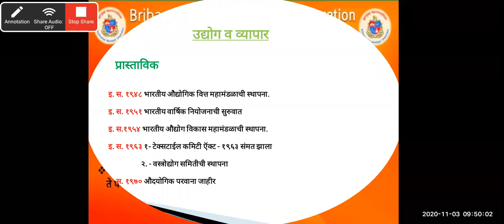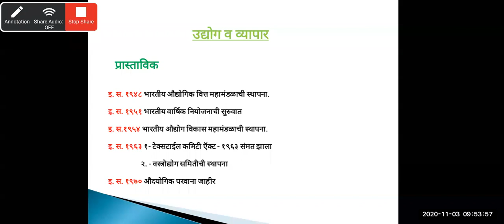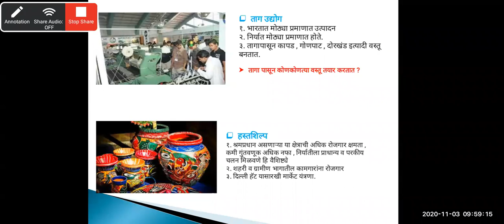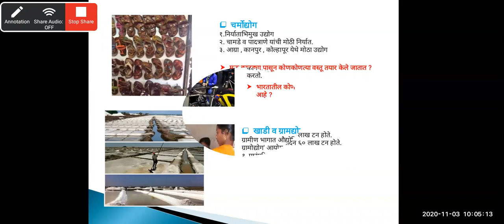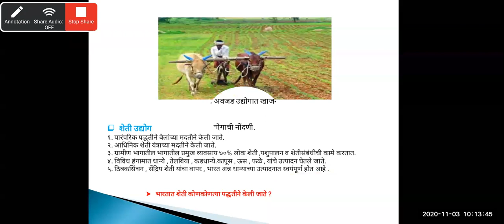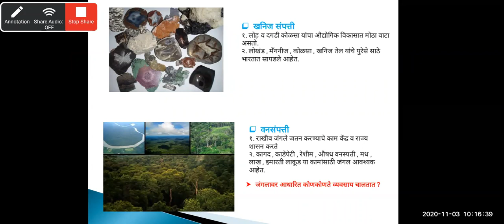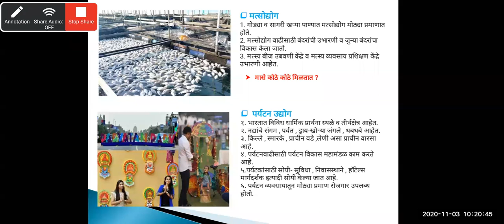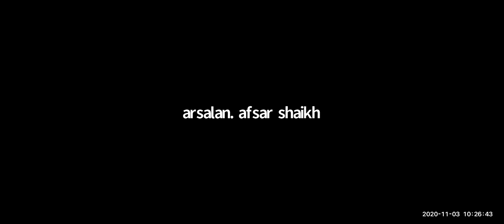BMC Edu mar std 9 इतिहास प्रकरण उद्योग व व्यापार . presented by श्री भगवान पराते सर